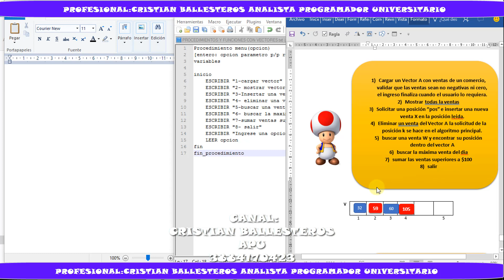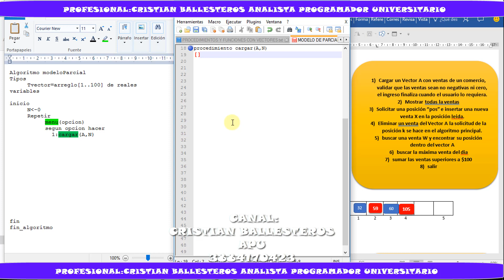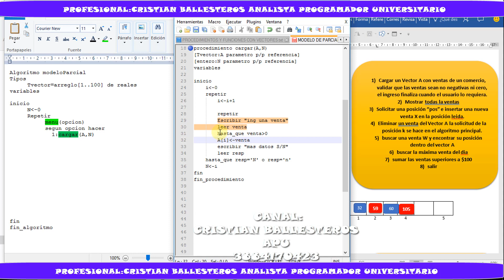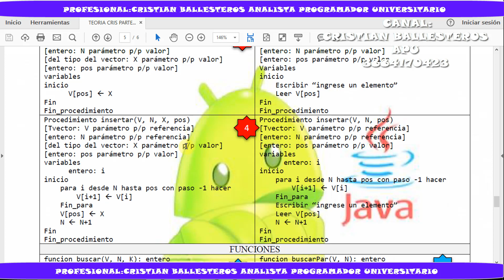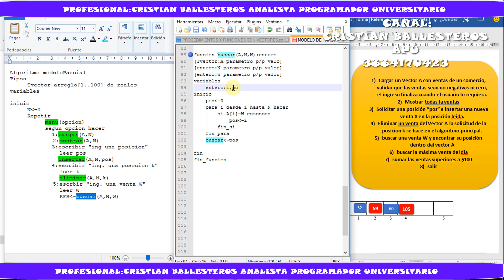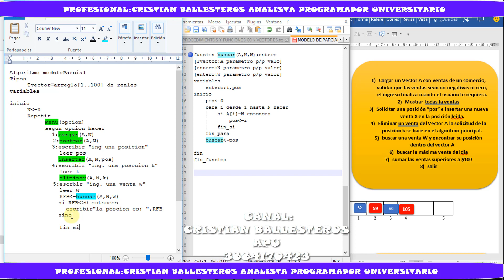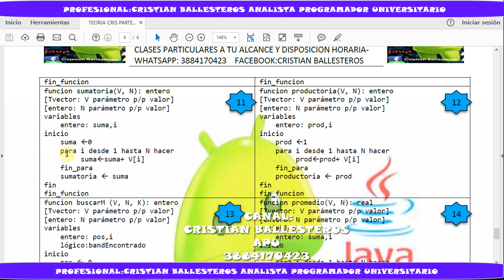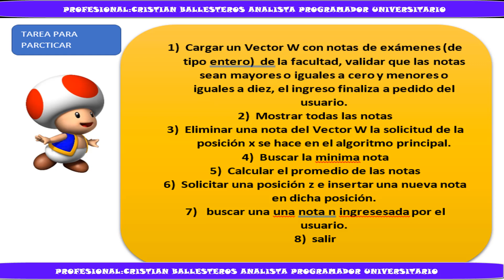Modelo de segundo Parcial CON VECTORES VERSION 3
cargar vector de ventas- mostrar - solicitar posicion e insertar - eliminar una venta - buscar una venta W - buscar minima venta - suma ventas